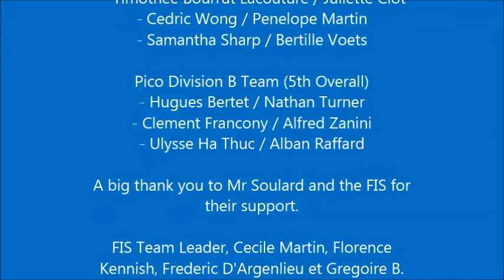FIS Movie for computer